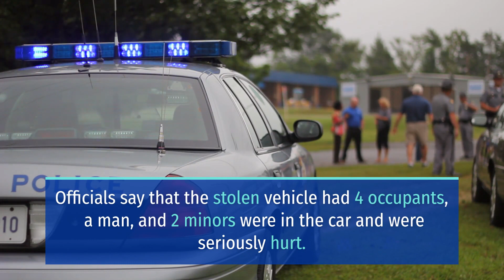DISASTROUS 2-VEHICLE CRASH ON 43RD AVENUE INJURES 5 PEOPLE [PHOENIX, AZ]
Phoenix, AZ (May 5, 2023) On Wednesday afternoon, a 2-vehicle crash on 43rd Avenue sent 2 adults and 3 children to the hospital.

Authorities say that the 2-vehicle collision happened around 5:30 p.m. at the intersection with Encanto Boulevard.

Reports say that a passenger vehicle and a work truck collided at the intersection. Officials say that a woman was ejected from the vehicle due to the crash.

Officials say that the woman and 3 girls were transported to the hospital in very serious condition. Meanwhile, medics treated a man at the scene and were later taken to the hospital as well.

Authorities are investigating the 2-vehicle crash and have not released further information at this time.